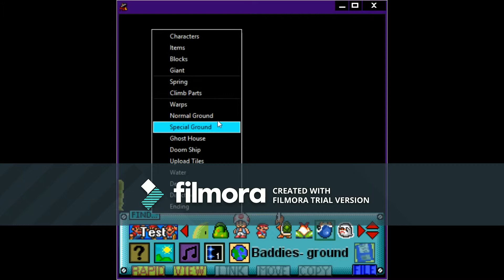Mario Builder - Speed Showcase - Mario Adventure 1 - Progress 7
I am back with speed showcases again. I used Snagit to record and Filmora to edit. I hope you enjoy. Sorry that there isn't any music or sound.